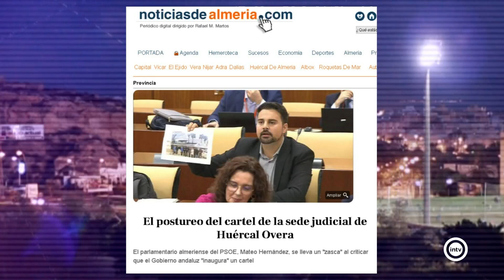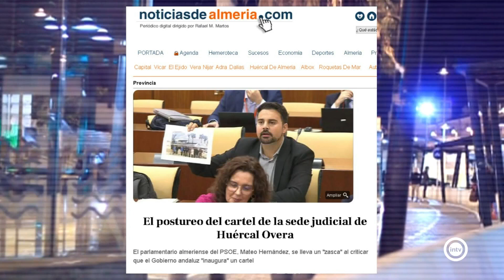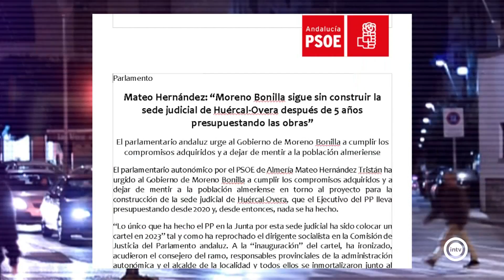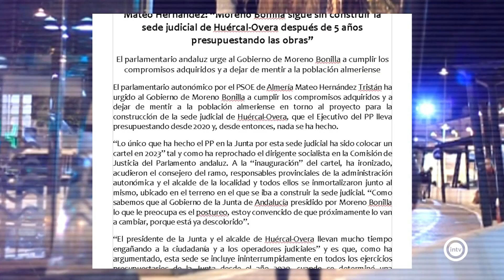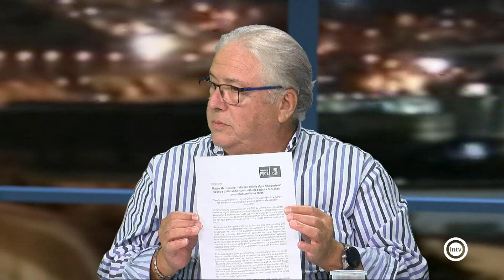La Tertulia 2/2 (24/10/24)